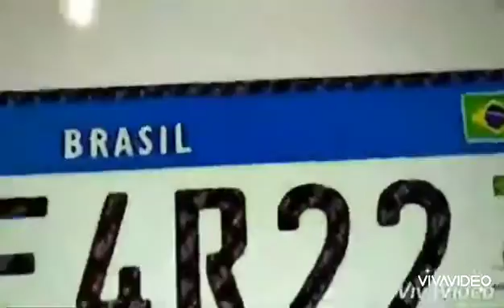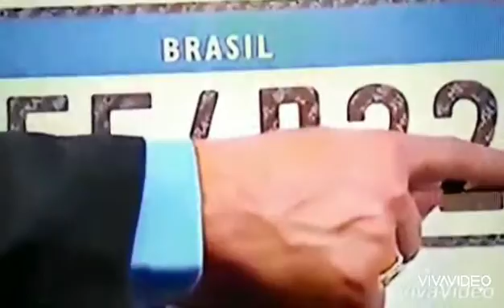NOVAS PLACAS AUTORIZADA PELO O DENATRAN EM TODO BRASIL AO PÚBLICO DÁ TV GG ITAPIPOCA 777